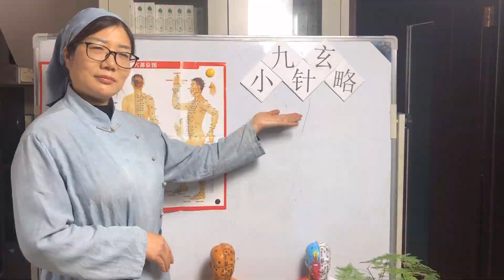九玄小针略之5脂肪肝4-4小针方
早期表现为疲乏无力，当病变加重时，会出现消化道症状，如食欲不振、厌食、恶心、呕吐、肝区疼痛、可伴随皮肤淤斑、四肢麻木、感觉异常等。多出现于云贵川地区；长期大量酗酒者常见。
我们推荐一个治疗脂肪肝的小针方。
大腿上肝经循行部位中间一针，上三寸一针，下三寸一针、胆经小腿循行部位中间一针，上三寸一针，下三寸一针、复溜一针、合谷透灵骨一针，共8针。留针五分钟，不会针刺，可以按揉。